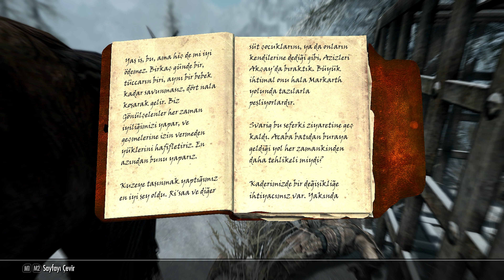NEREDE BU SIĞINAK? - Skyrim Anniversary Edition #93 | TÜRKÇE